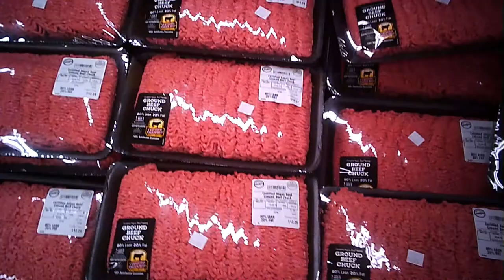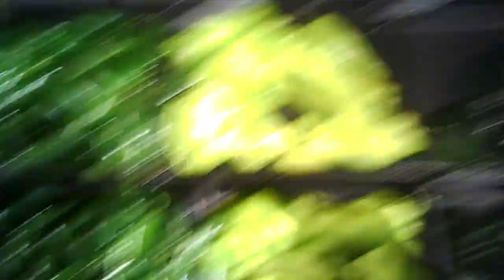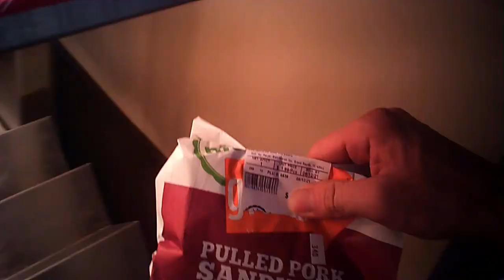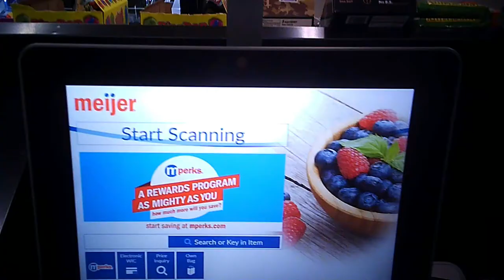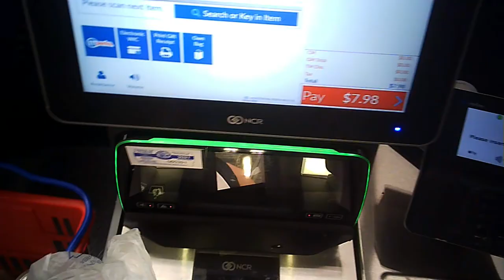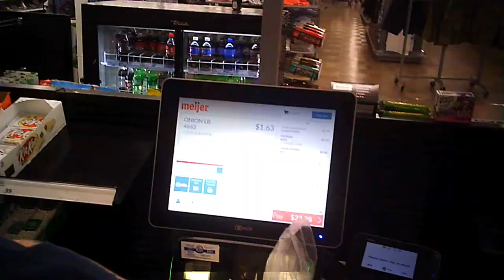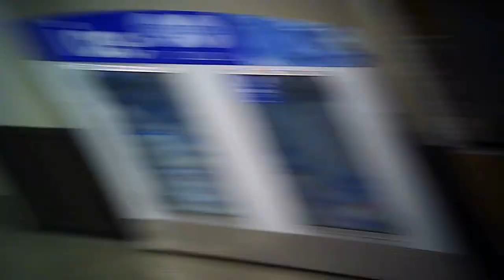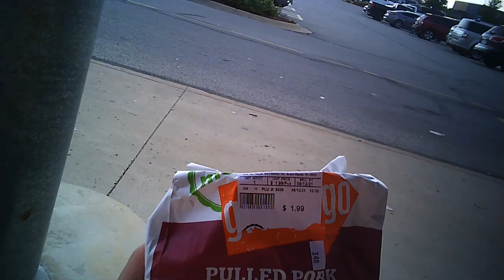T5 The Traveler Solo Spy Glasses Meijer Chili Supplies Store Run Danville Illinois June 12 2021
greetings fellow travelers join me on my monthly chili supplies run, this time we head to Meijer to stock up
we will see you soon